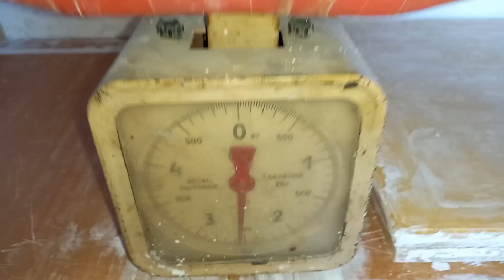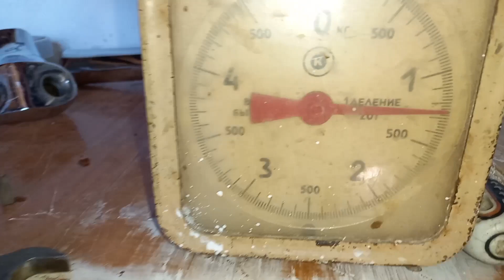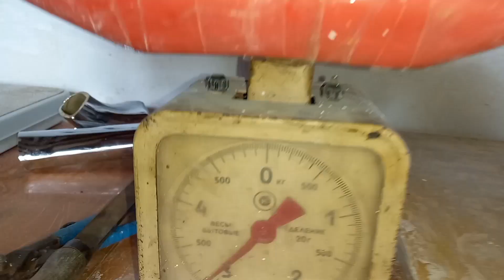great find in the junkyard.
a great find in a landfill, a lot of copper and brass in a good find, how to find copper # copperbrass # findadump